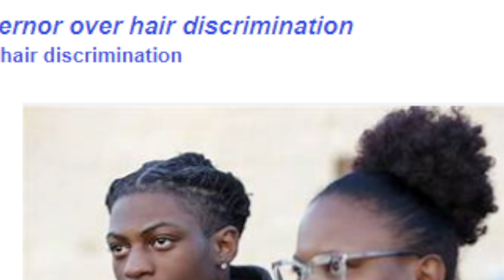Texas Teen Discriminated and suspended for three weeks over his hair locs at a Barbers Hill High